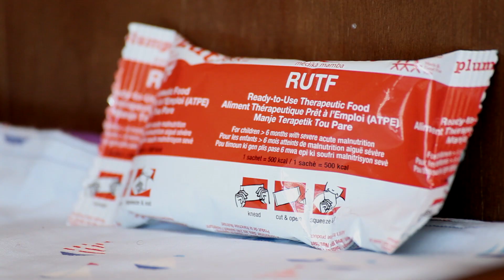A Glimpse into the 3 Million Club's Work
-- What is the 3 Million Club?

We’re a U.S. 501(c)3 non-profit organization (EIN: 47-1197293), a nonprofit start-up with one, simple goal: To end child mortality from malnutrition by the year 2020.

That’s right – we believe that in just 5 years we can put an end to the tragic fact that, each year, 3.1 million children die from malnutrition.

And we’re not alone. With the support of global companies like Wix.com, Fiverr, Spot.im and others - we are committed to not only ending child mortality from malnutrition, but to changing the way charity work is done.

-- How does the Global Food Bank work?

Your money purchases Ready-to-Use Therapeutic Food (RUTF) that goes into our global food bank.

The food is bought from a trusted local manufacturer.

From there, our local partner organizations collect the RUTF from the manufacturer and distribute it directly to a child in acute need.

The 3 Million Club coordinates the whole process at no cost to you. (Your purchase goes entire towards RUTF!) We work closely with the manufacturers and local nonprofits.

-- Why the 3 Million Club? How are you different?

Through the power of technology and social networks, the 3 Million Club is achieving goals never dreamed possible! We are proving that deaths from malnutrition can be prevented — at low costs never imagined and with minimal overhead. With the help of the innovative tech companies, we have created a groundbreaking web-based food bank that is internationally accessible and entirely transparent.

-- Why Now?

Because malnutrition is killing 3.1 million children under 5 each year and these deaths are entirely preventable. It can – be stopped!

--- Malnutrition is a tragic paradox in our world of abundance! 3MC is a global food bank 3MC leverages technology 3MC eliminates the need for a middleman